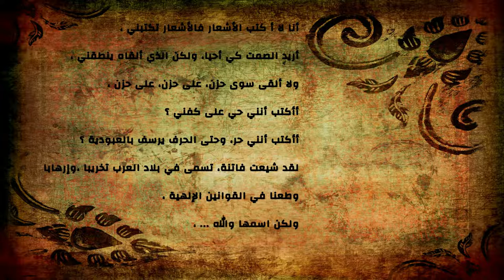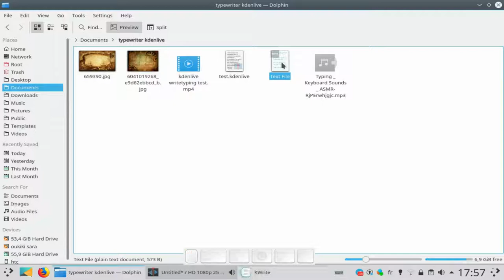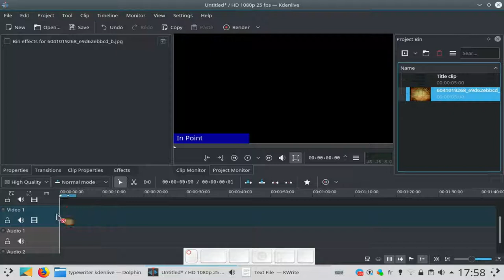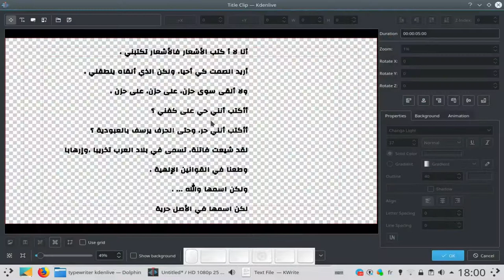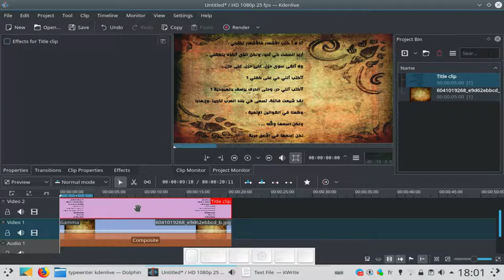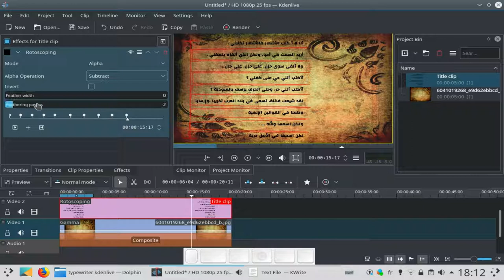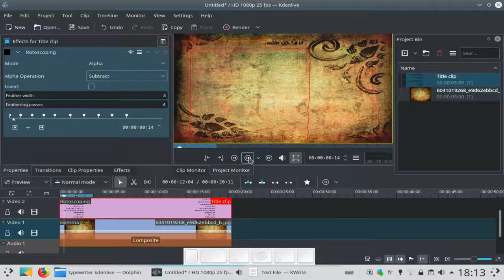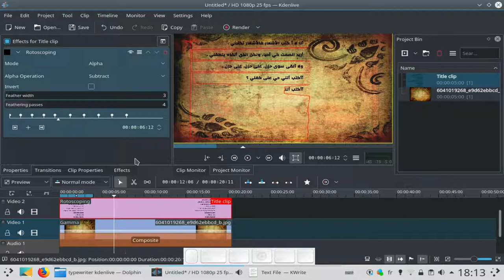kdenlive:typewriter effect تأثير طباعة الأحرف